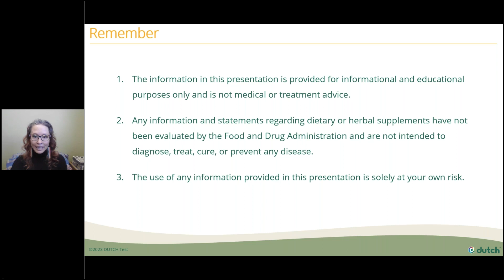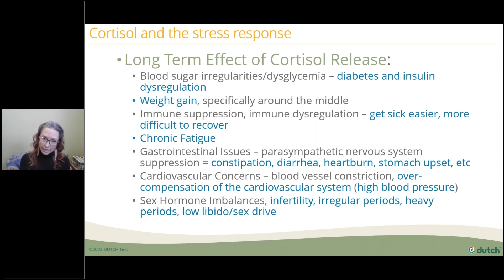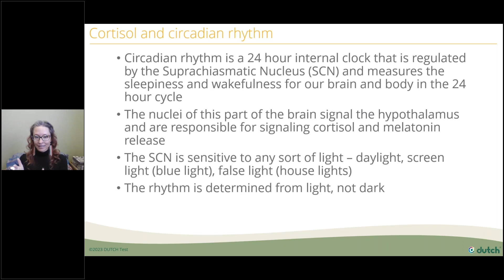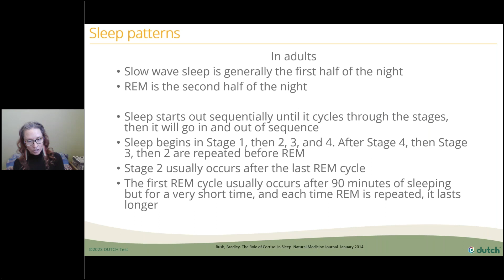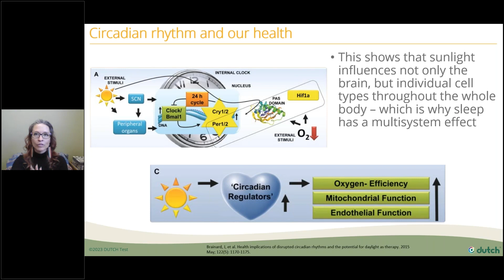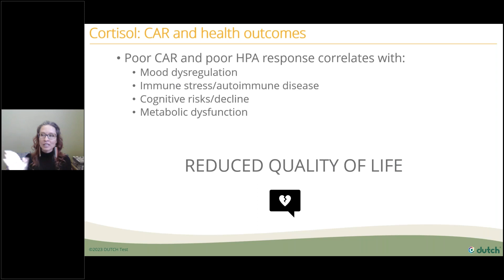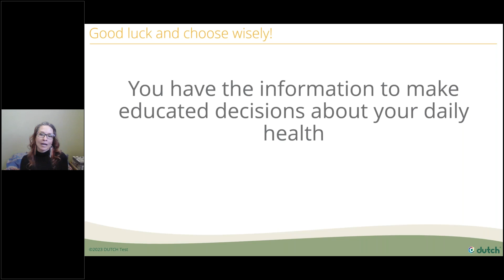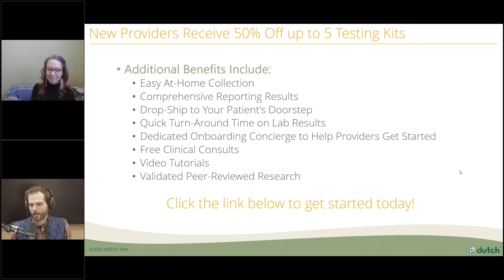Cortisol and Stress How to recover and start strong this year!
It’s a new year! To begin our 2023 webinar series, Dr. Debbie Rice covers the nuances of assessing cortisol health and the HPA axis. She answers questions like: Where does cortisol come from? How does it affect inflammation and autoimmunity? How can patients change their lifestyles to improve their stress response?

The DUTCH Test offers a comprehensive review of HPA axis function, and we want to offer a guide through this webinar on how to best gather information on the stress response, and how this can influence our daily lives.

Key Moments:
00:00  Intro
04:55 What is stress?
11:50 Long-term effect of cortisol release
17:25 Cortisol and daily rhythm
25:50 Prioritizing sleep
31:01 Cortisol, sleep, and daily rhythm
37:12 Evaluating cortisol
45:50 How to make it better
55:00 Q&A